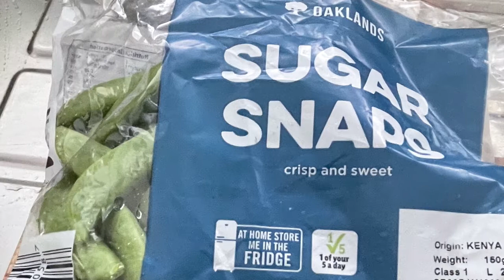蜜糖豆蘑菇炒牛肉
今次想介紹一些家常小菜，蜜糖豆、牛肉和蘑菇都可以在一般英國超市買到。
一點小煮意，希望可以刺激到大家的煮意。

材料：
蜜糖豆一包約150克  售1鎊
啡蘑菇半包約125克  售0.4鎊 （白蘑菇都可以）
牛筋骨（Short ribs) 一條  約2鎊
＊＊將牛筋骨起肉切片，可炒，也可用作火鍋肥牛，肉質鮮味，超正
        剩下的骨可以汆水後，煲蕃茄薯仔牛肉湯，骨旁的筋肉，爽口彈牙

牛肉醃料：
豉油2茶匙
胡椒粉少許
酒少許
糖半茶匙
麻油少許
栗粉1茶匙
醃20分鐘

＊＊炒蘑菇和蜜糖豆時加1湯匙蠔油可以提鮮，增加美味。